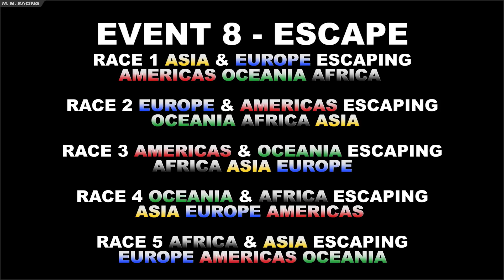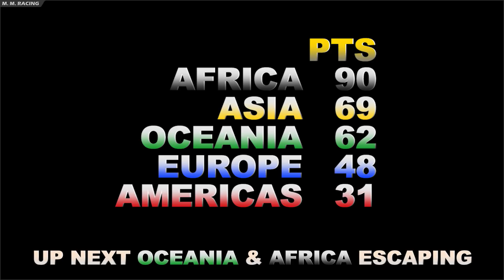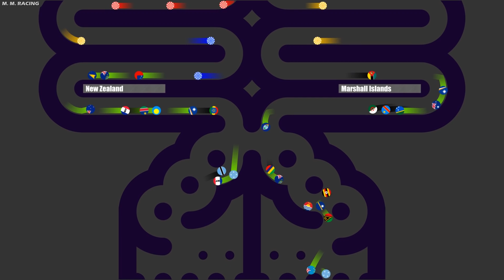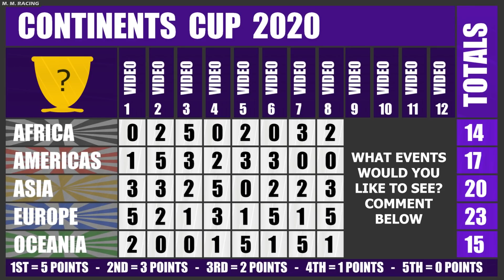Escape Marble Race - Continents Cup - Event 8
The 8th of 12 events in the Continents Cup 2020
Escape Marble Race - In this event 100 country marbles from 2 continents try and escape from other chasing Continents. 5 Races in total featuring Africa, Americas, Asia, Europe and Oceania.
Each escaping country scores points for their continent. Chasing Continents score points by getting the the countries trying to escape.
Who will WIN the First Continents Cup 2020.

Video 9 - Event 9 Probably Dirt Bike Race
Video 10 - Event 10 Why are you still reading this?!
Video 11 - Event 11 Starting to wish I'd only done 10.
Video 12 - Event 12 I only did 12 so I could fill up the Score Board!!

Music

Track 1 - NCS - Nimbus - Eveningland
Track 2 - NCS - Anikdote - Turn It Up
Track 3 - YT - Sky Scraper - Geographer.
Track 4 - YT - Arp Bounce - Geographer.
Track 5 - NCS - Jim Yosef - Firefly

Items I'm using while creating videos:

Echo Dot

FAQ
Q  - Is this a game?
A - Not Really, it's created in Algodoo.

A - There's an app for the software to create it and it's called Algodoo.

A - Sadly not as I'm trying to earn a living from doing this.